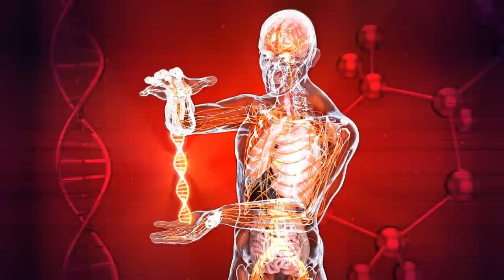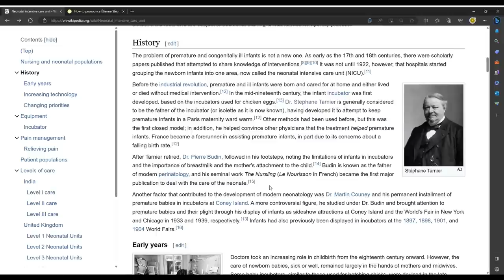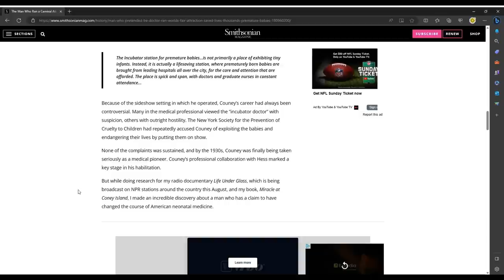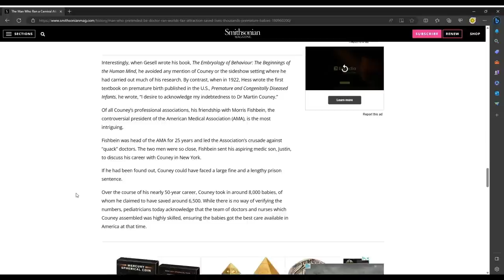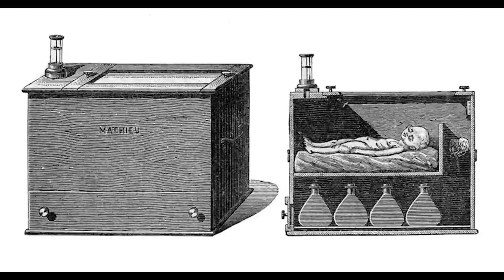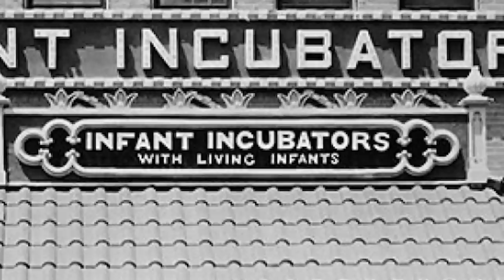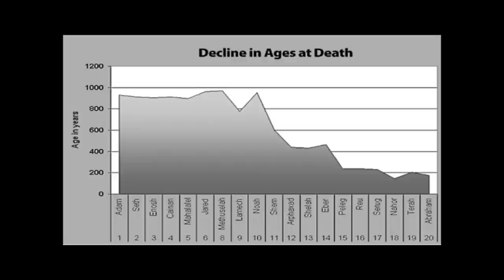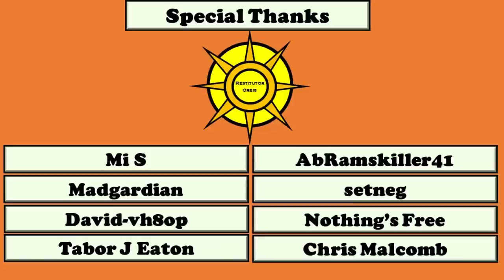Incubator Babies-Repopulation or Redesign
An exploration into the Incubator Babies, the exhibitions of children on incubators from the 1890s through 1930s. This was supposedly to showcase the equipment to people across the United States. However, it seems to have served many other purposes. Was it another part of the initiative to repopulate the lands or even redesign people in the new civilization after the last Reset?